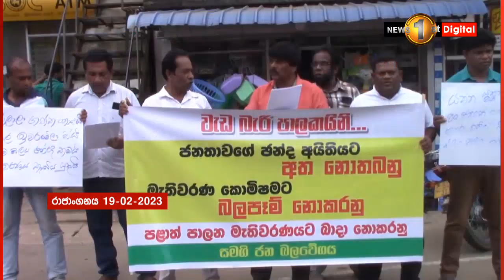ඡන්ද අයිතිය වෙනුවෙන්,හොරකමට විරුද්ධව පාරට බහින මිනිස්සුන්ට ගහලා එළවන තත්ත්වයට පත්වෙලා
🔺පින් ජනපති රනිල් ලෝකෙටම ප්‍රජාතන්තවාදය ගැන කියනවා  ඡන්ද අයිතිය වෙනුවෙන්,හොරකමට විරුද්ධව පාරට බහින මිනිස්සුන්ට ගහලා එළවන තත්ත්වයට පත්වෙලා - සමගි ජන බලවේගයේ කලාවැව ආසන සංවිධායක